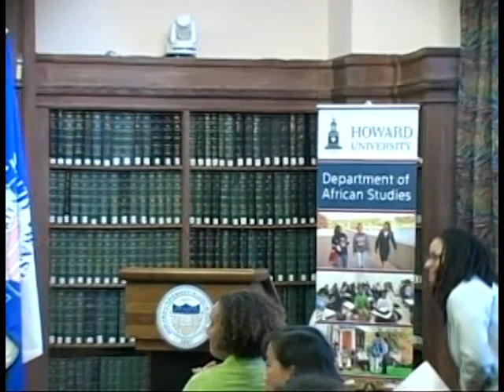70th Anniversary of African Studies at HU: Welcome and Remarks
The 70th Anniversary of African Studies at Howard University Symposium took place on Wednesday, October 18, 2023.

The Department of African Studies at Howard University celebrated 70 years of existence in 2023! We are one of the oldest departments of African Studies in the nation. Our first M.A. degree was awarded in 1957, to Jewel R. Mazique, a woman from Washington, DC, who was a pioneering civil and women’s rights activist and government professional. Our first PhD was awarded in 1970, to Lezmore Emmanuel from the US Virgin Islands, who went on to establish the first Black Studies Department at what became the University of the Virgin Islands. These are two of hundreds of stories that illustrate our outstanding legacy.

Welcome and Remarks
Dr. Anita Plummer, Organizing Committee for 70th Anniversary, Department of African Studies
Dr. Mohamed Camara, Chair, Department of African Studies
Dr. Paul Tiyambe-Zeleza, Senior Advisor for Strategic Initiatives